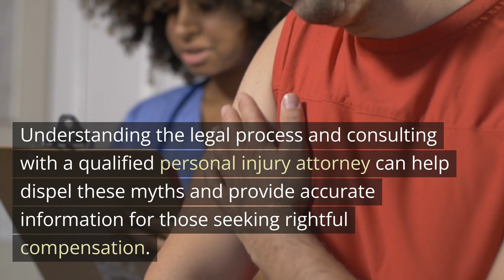Common Myths and Misconceptions about Personal Injury Law Yonkers NY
Common Myths and Misconceptions about Personal Injury Law: Separating Fact from Fiction

Personal injury cases often come with their fair share of myths and misconceptions. It's important to debunk these misconceptions to ensure a clear understanding of the legal landscape. One prevalent myth is that all personal injury lawsuits are frivolous; in reality, valid claims arise from genuine injuries caused by negligence. Another myth revolves around insurance company tactics, suggesting they always act in the best interest of claimants; however, their primary goal is often to minimize payouts. Compensation expectations can also be distorted, as each case is unique and influenced by various factors, such as the severity of the injury and available insurance coverage. Understanding the legal process and consulting with a qualified personal injury attorney can help dispel these myths and provide accurate information for those seeking rightful compensation.